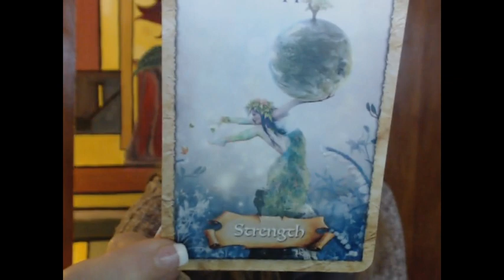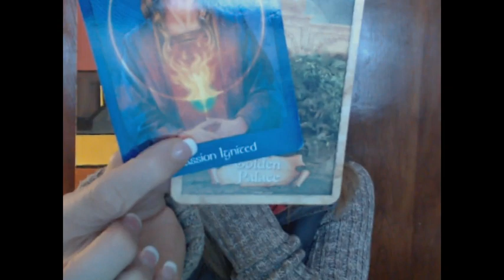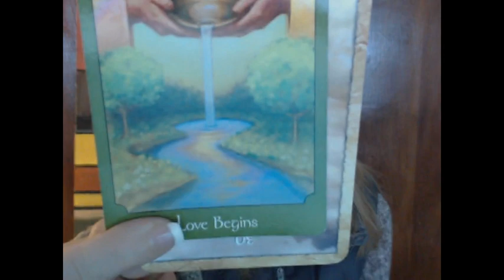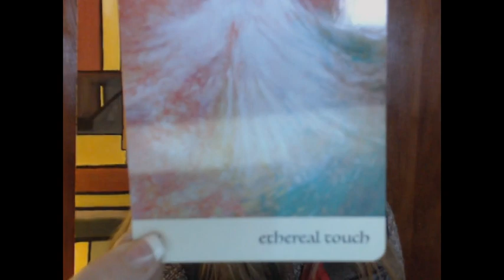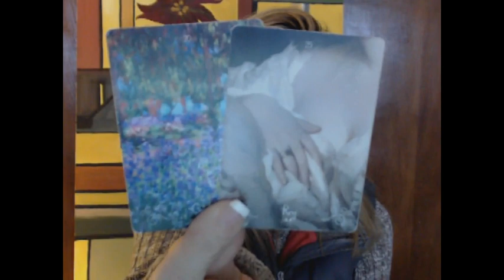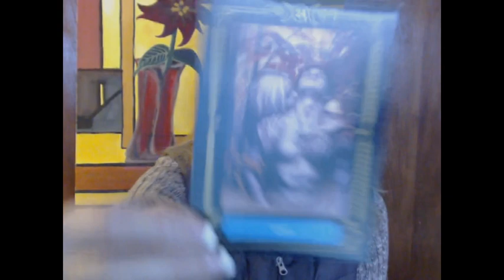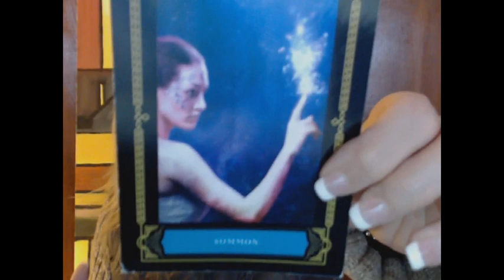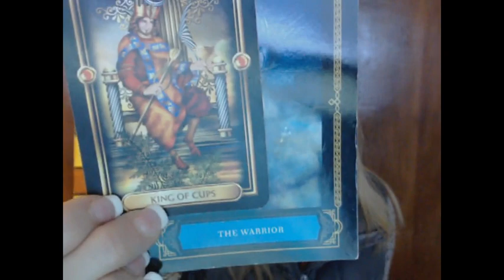LIBRA February 2018 Finance and Romance; NEW IDEAS AND INSPIRATIONS!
*** I am currently offering the following readings:

- 2018 Yearly Readings ($80)
- An EMERGENCY Reading ($80) (IMMEDIATE; upon payment)

~Josie K.